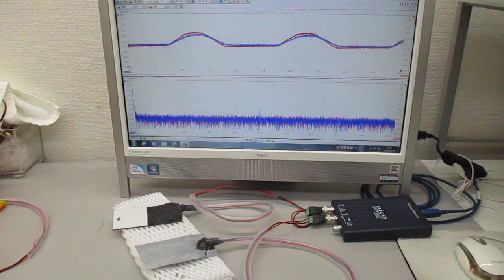非線形共振型超音波発振プローブ（表面弾性波の相互作用）